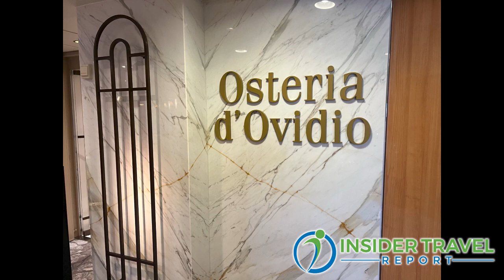Insider Video: How Crystal Successfully Revamped Crystal Serenity in Record Time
Bernie Leypold, senior vice president of hotel operations for Crystal Cruises, talks with James Shillinglaw of Insider Travel Report, about how Crystal completely refurbished the beautiful Crystal Serenity to return it to its former glory and then some. Leypold, a veteran Crystal executive, describes how he helped oversee the renovation of the ship, which took place in less than a year from when the Crystal brand was purchased by Manfredi Lefebvre D’Ovidio.